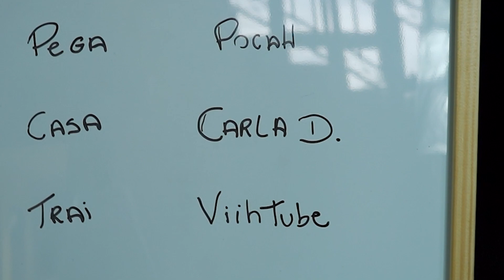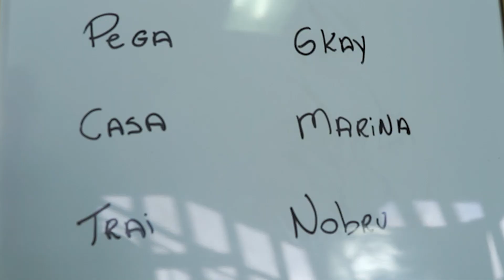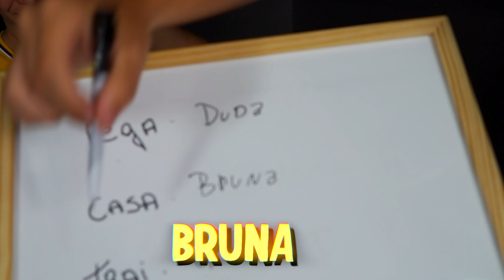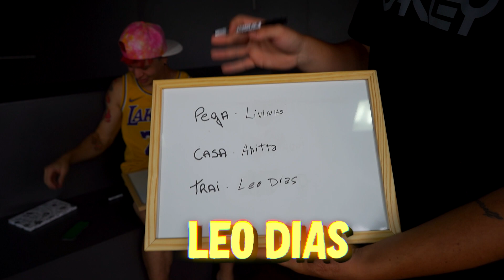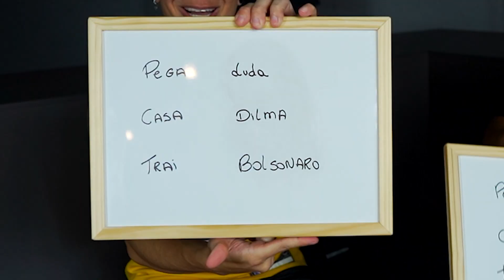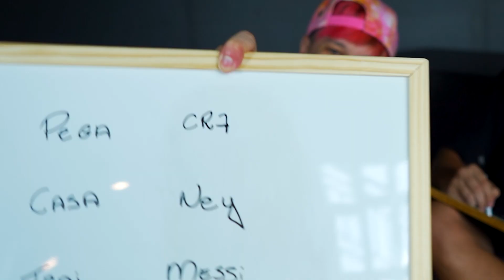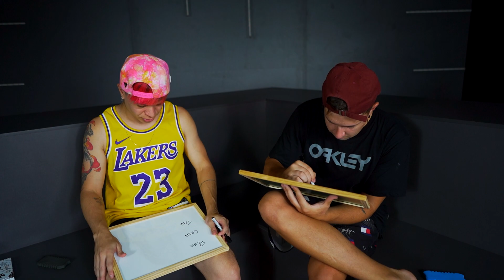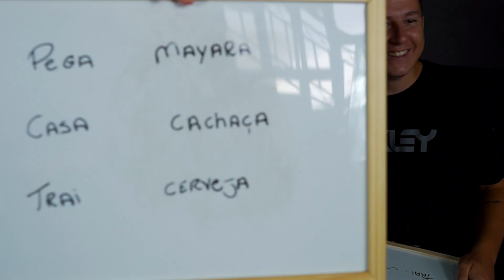TAG: PEGA, CASA OU TRAI ? *deu polemica* ‹ Aruan ›